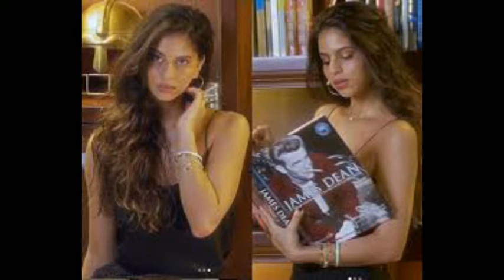Suhana khan photo/ shahrukh khan beautiful daughter/ suhana khan hot photo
Suhana Khan is the daughter of Bollywood's one of the most popular actor, Shah Rukh Khan. She is the second child of Shah Rukh and Gauri Khan. Somewhat like her father, Suhana also is a sensation on the internet. She completed her schooling from the Dhirubhai Ambani International School in Mumbai.